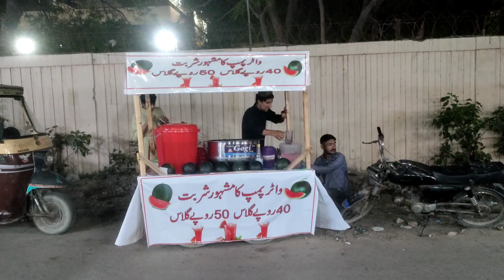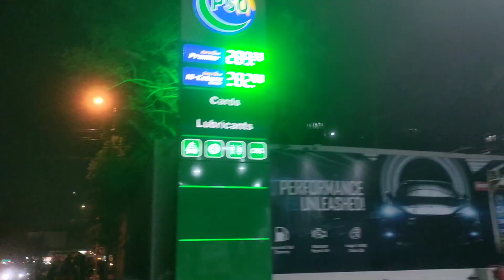Bht Dino baad bhaŕ ģye aur ye kachy aam ki chutney bhi banaya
subscribemychannel showmeyourloves&Support # cookingandVlog #
Arabian dish kabsa recipe banayen